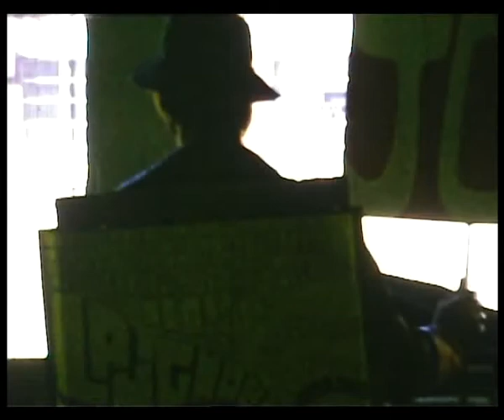Huddersfield School of Architecture 1970